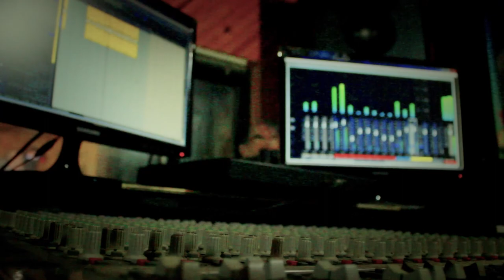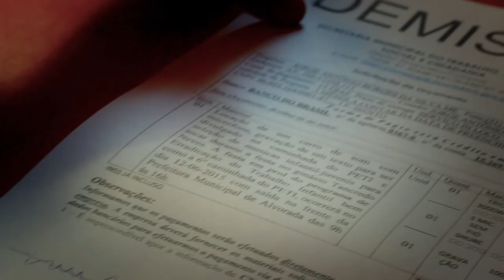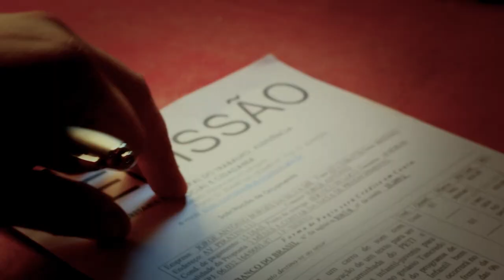PEDRO FREITAS - Nem que volte o cheque - Clipe OFICIAL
Vídeo Clipe da Música Nem que Volte o Cheque - PEDRO FREITAS
Ficha Técnica:
Composição: Iran Machado e Tião Pereira
Interprete: Pedro Freitas
Produção Musical Estúdio Oscar Gravações e Produções
Produzido por: Oscar Soares, Rodrigo Pires e Revair dos Santos.
Produção de Vídeo PHOENIX RECORDSs
Direção J.A. Phoenix,
Assistente Roberto Schmidt.